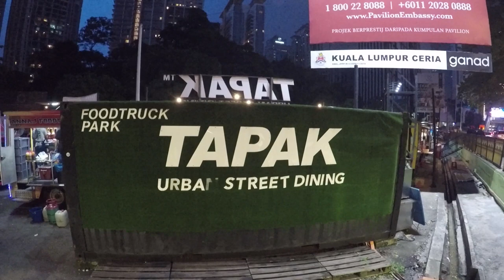MALAYSIA \\ KUALA LUMPUR FOOD TRUCK FIESTA // VLOG#62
After a silky smooth border crossing into beautiful Malaysia, our luxury Aeroline bus trip takes us safely to the beautiful city of Kuala Lumpur Malaysia.  We stay at the Le Apple Boutique Hotel KLCC (which has a great breakfast included) and boasts a beautiful view of Kuala Lumpur's iconic Petronas Towers out our window.  Lucky for we find an awesome Food Truck park right next to our great hotel where we feast until our hearts are content.  We top off the journey with a wander through gorgeous KLCC park before boarding another Aerolines bus bound for Penang Island.